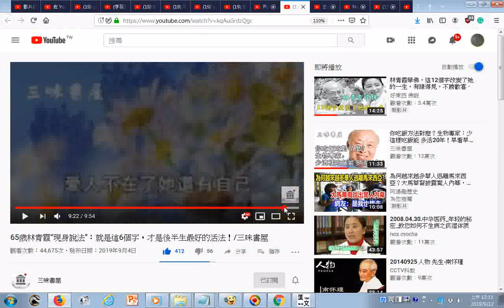瀏覽 65歲林青霞“現身說法”：就是這6個字，才是後半生最好的活法！三味書屋